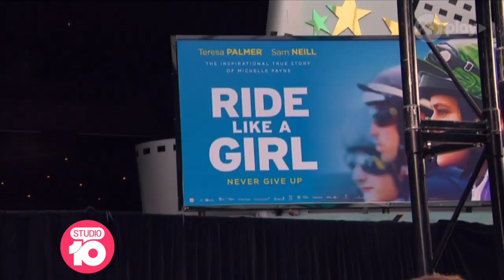'Ride Like A Girl': Rachel Griffiths Brings Michelle Payne's Story To The Big Screen | Studio 10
New Aussie movie 'Ride Like A Girl' tells the story of Michelle Payne's Melbourne Cup success and the path leading to her victory, directed by Rachel Griffiths.